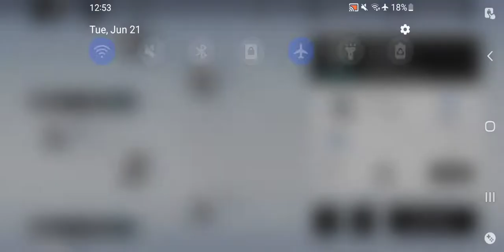Punishing Gray Raven Warzone Pt 3 June 20 2022